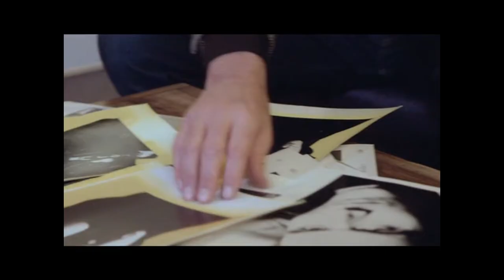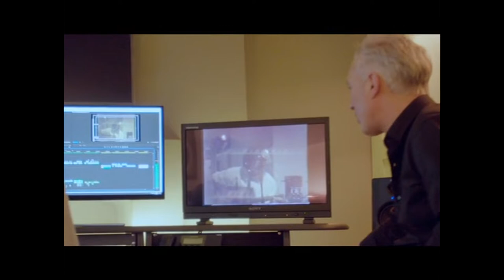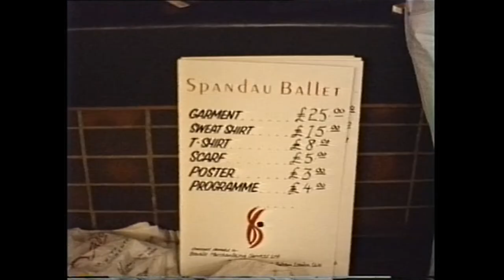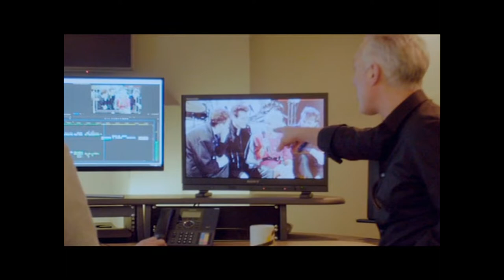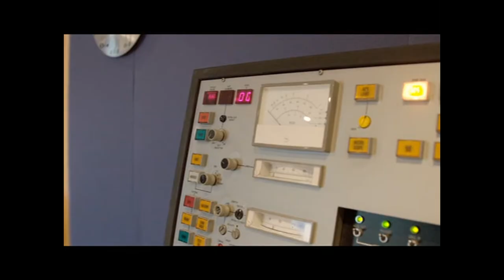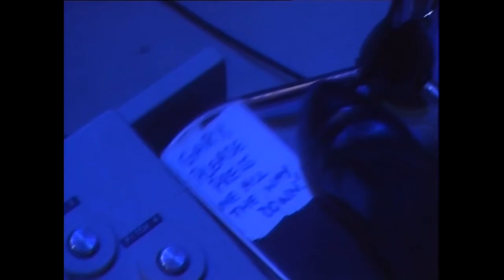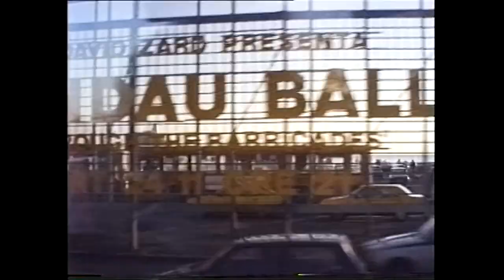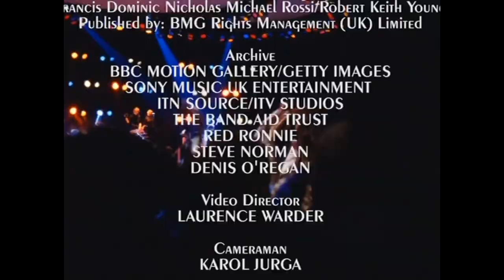Spandau ballet - Through the barricades documentary 2017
Video for introductory purposes.